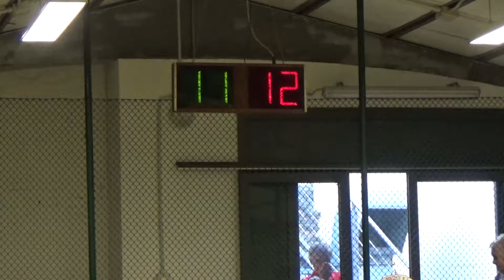12V 12R 00018